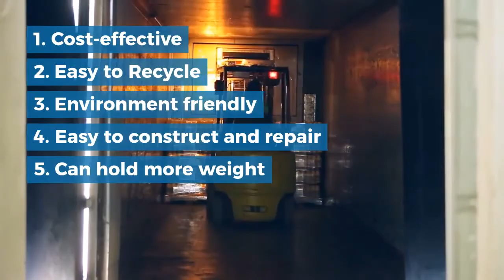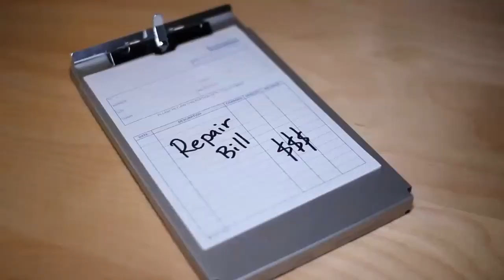Plastic pallets Wooden Pallets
If you're trying to find an innovative and cost-effective alternative to traditional wooden, metal, and cardboard pallets, plastic pallets are also the right solution to your material handling needs.